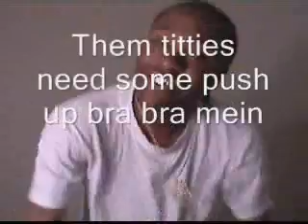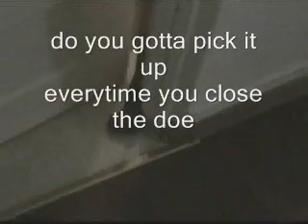BOIMA FREEMAN TITTY HANG LOW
parody of CHAIN HANG LOW